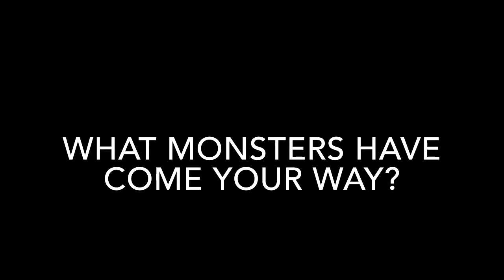Sasquatch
My run in with a myth. How a Sasquatch came into my childhood and sparked my imagination.